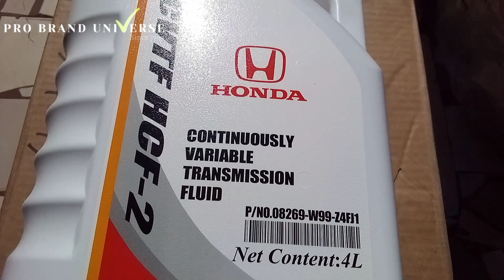Best Transmission Fluid For Your Honda Cars 🔥 (CVTF HCF-2)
This is a original transmission fluid for Honda Cars

CVTF HCF-2 is specifically for Honda vehicles equipped with second generation CVTF transmission. High viscosity index provides wide temperature performance. Advanced pressure and wear protection. Superior coefficient of friction for increased efficiency and fuel efficiency.